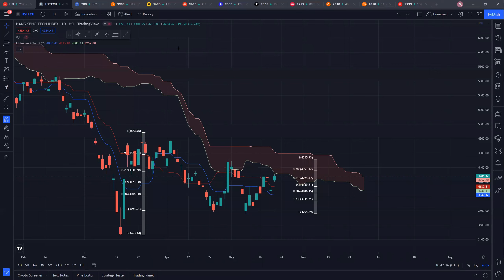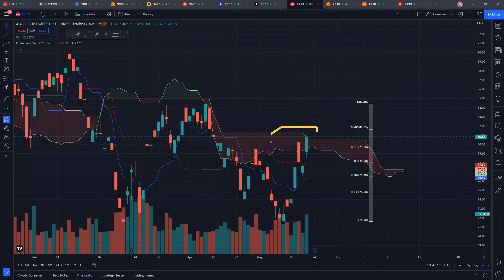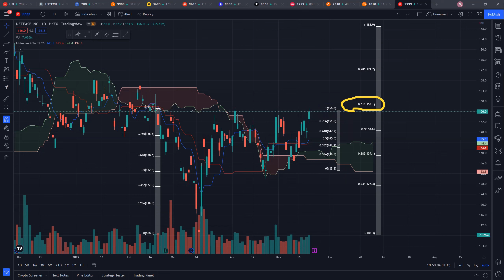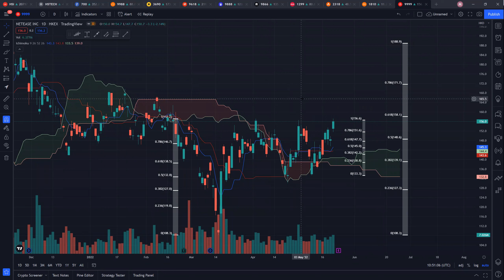Hang Seng Tencent Alibaba Meituan JD Baidu NIO AIA PingAn Xiaomi NetEase 20May22│Technical Analysis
What's your thoughts on the Hong Kong Market?
Feel free to drop any ticker codes, will analyse them in the next video!

Timestamps
0:00 HSI/HSTECH
1:40 Tencent/Alibaba/Meituan
4:05 JD.Com/Baidu/NIO
5:30 AIA/PingAn
6:55 Xiaomi/NetEase